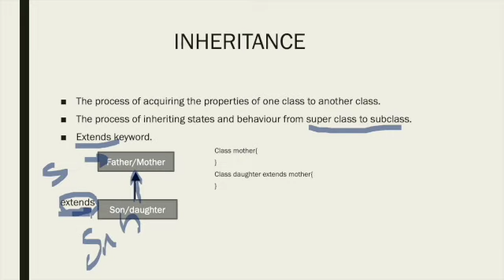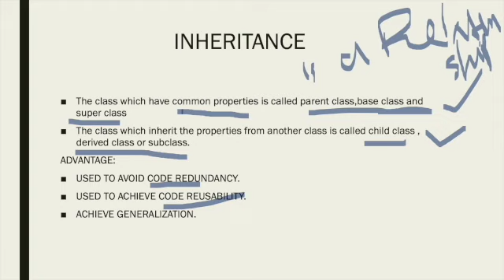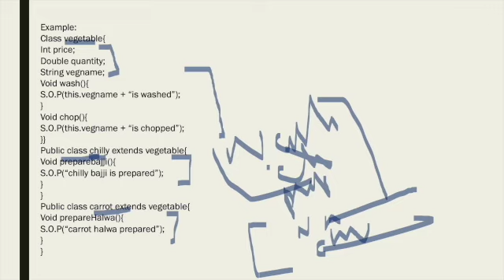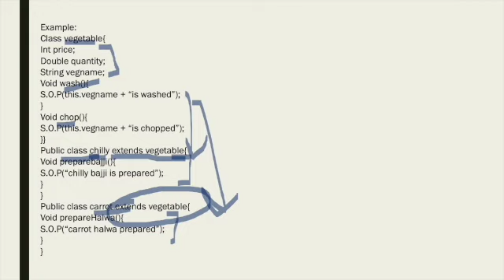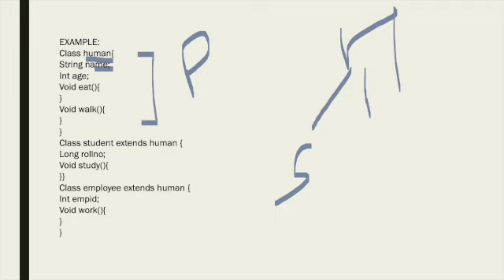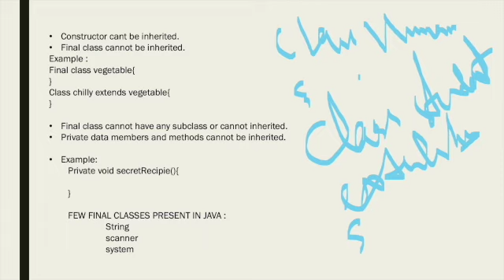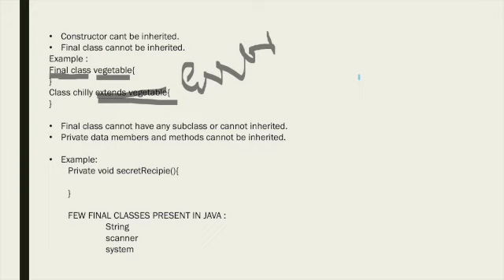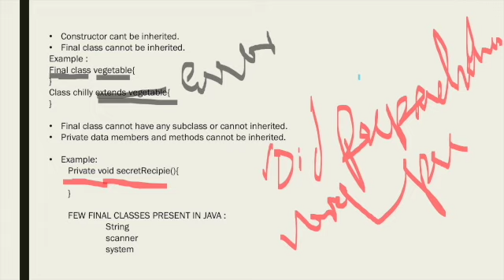Java class 15 Inheritance Part 1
This video covers basics of inheritance concept.